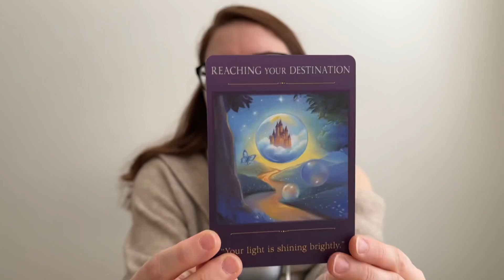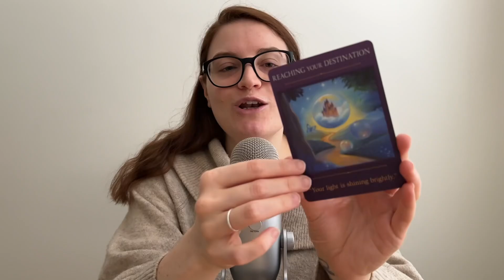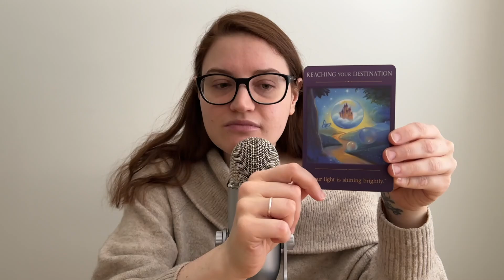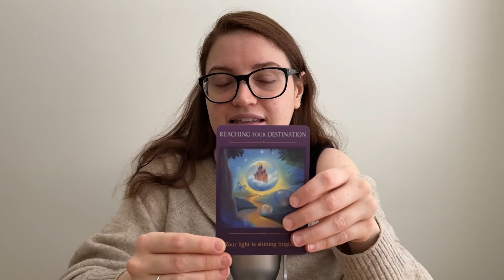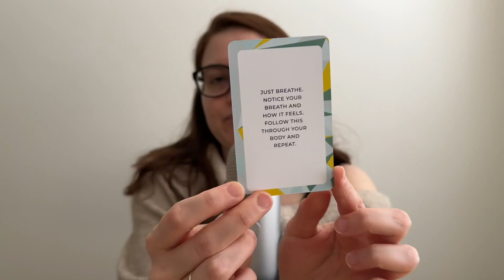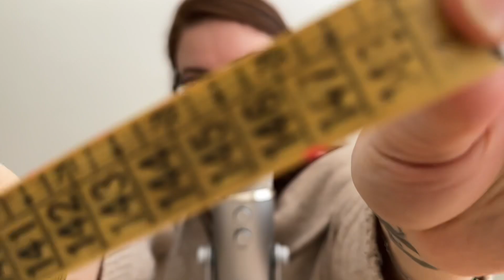ASMR - Rilassamento spirituale e mentale🌔✨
Hej allihopa💓
Oggi vi propongo un video un po’ diverso dal solito che arriva dal cuore🌈
Spero tanto possa piacervi e rilassarvi✨

Hej då!